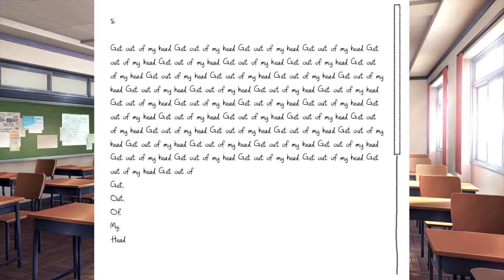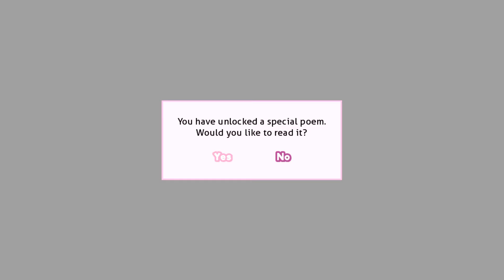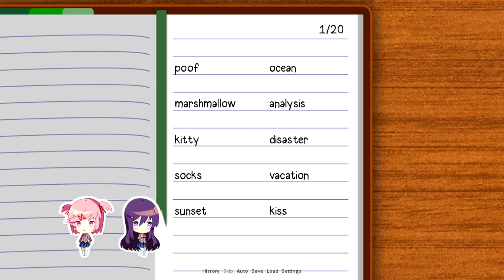THIS IS SO DARK!! Doki Doki Literature Club 8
What's up everybody? Sorry for lack of game audio in this one bare with me as I figure this gig out! Lemme know what you think, tell me if I should continue or not!